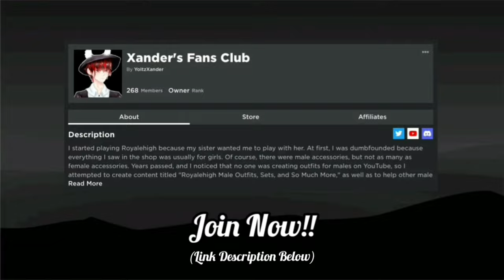Royalehigh Male Oufits Idea | Part 18